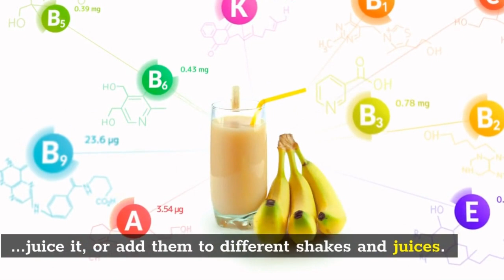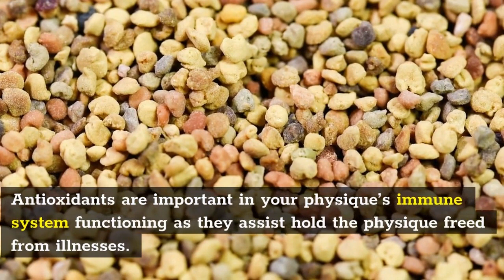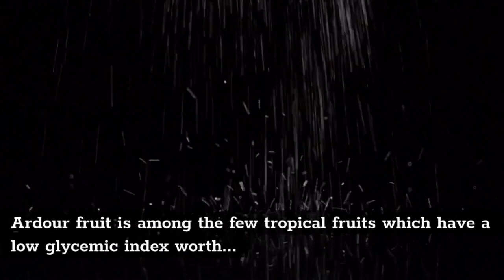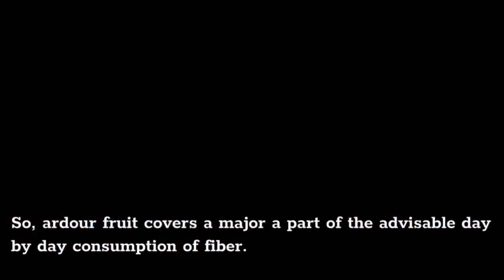What are the benefits of passion fruit?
Passion fruit sounds exotic, but it doesn't look that way. At least at first. It grows on climbing passion flower vines in tropical regions like Australia, New Zealand, and Hawaii, and from the outside, it looks small and egg-shaped, with yellow or purple skin. You might confuse it for a small lemon or plum -- until you slice it in half.

Inside, it's filled with crunchy seeds in juicy yellow pulp.

The passion fruit got its name because priests in the 1500s thought parts of the passion flower symbolized the "passion," or suffering and death, of Jesus. The fruit, also called granadilla and maracuya, ended up with the name, too.